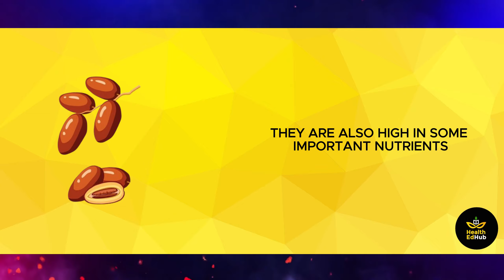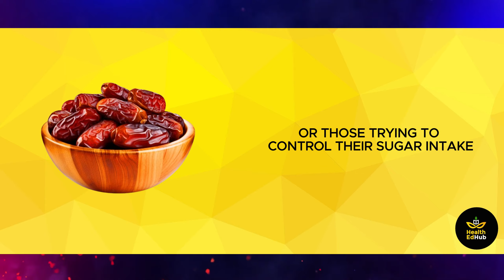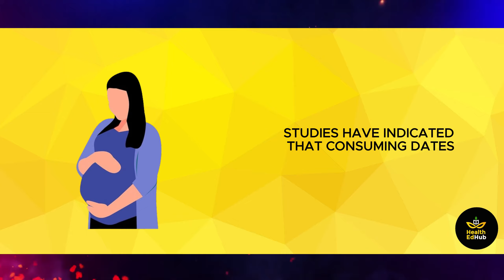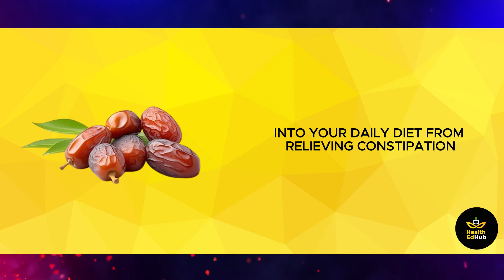What Will Happen If You Start Eating 2 Dates Every Day for a Week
What Happens If You Start Eating 2 Dates Every Day?

Have you ever wondered what would happen if you ate two dates every day for a week?" That's the intriguing question we're exploring today.

Dates are chewy, sweet fruits that are high in minerals, vitamins, and fiber. They grow on the date palm tree, also known as phoenix dactyi fera, which is commonly farmed in Northern and Southern Africa, as well as the Middle East. However, you do not have to travel to Africa to find dates.

Dried dates are available in all supermarkets globally. They are also high in some important nutrients and have a variety of advantages and uses, which we will find out in this video. Let's look at the eight incredible benefits of dates and why you should include them in your diet.